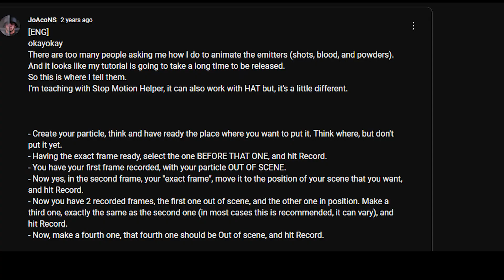How to make blood effect in Gmod Stop Motion animation